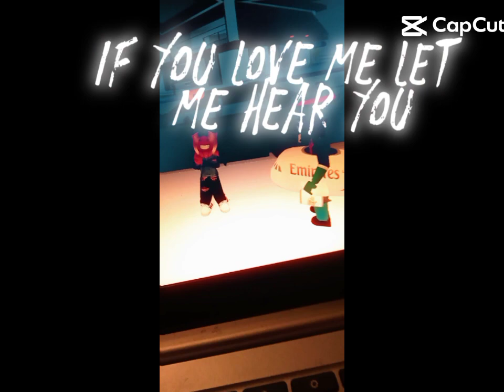I knew he was a fake friend. (JOKE!!!!)